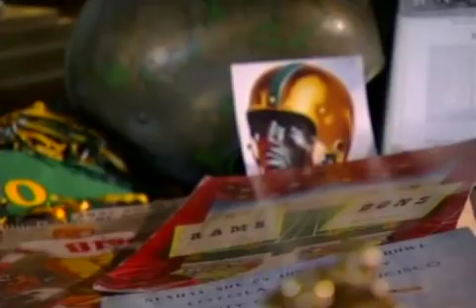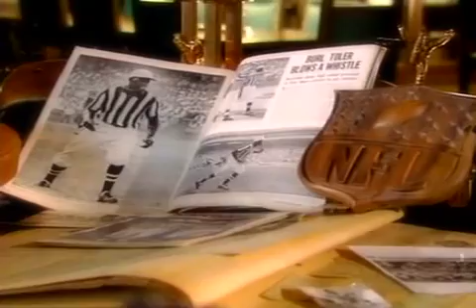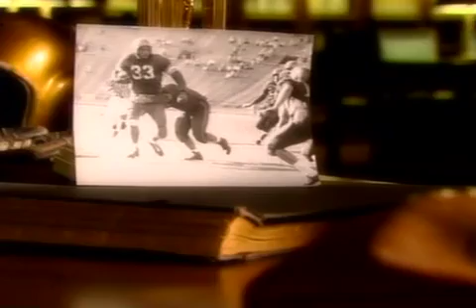MORGAN FREEMAN 51 DONS